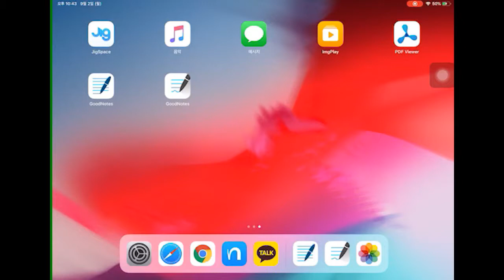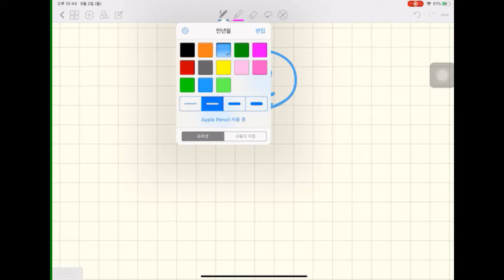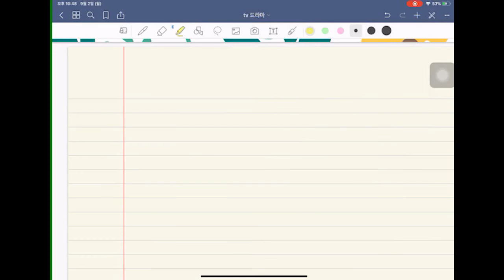4. 굿노트 펜,지우개,형광펜 굵기 조절 / 굿노트4와 굿노트5의 펜 굵기 조절 차이점